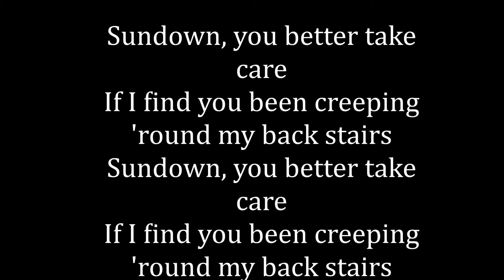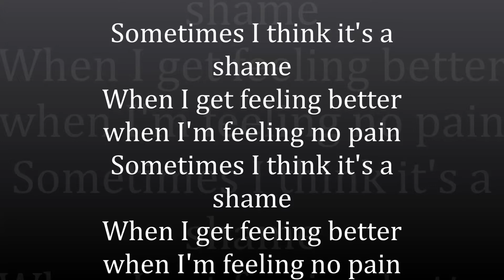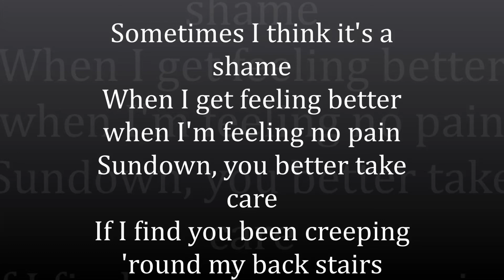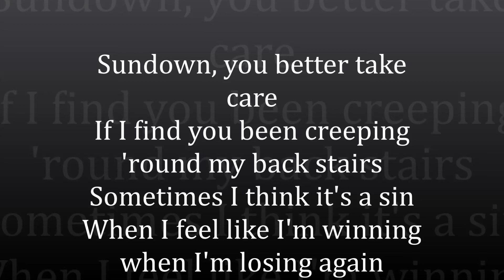SUNDOWN by Gordon Lightfoot - Performed by Craig Wallace